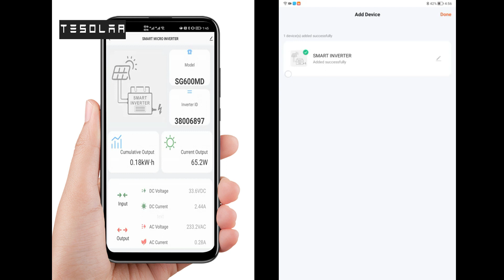Grid Tie Inverter!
New product launch!!! HM series on grid inverter, multiple power and color options available.
Built-in WiFi function, Easy-install, High efficiency……
600W/700W/800W Inverter
1400W/1500W Inverter
TESOLAR Store